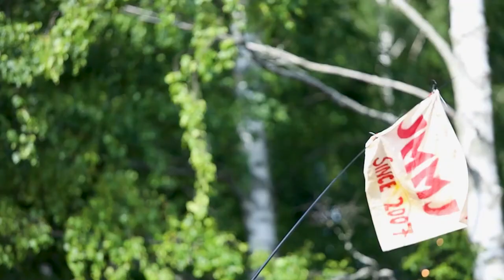ILOSAARIROCK 2022 PYÖRÄTUOLISSA - ALEKSI KIRJONEN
Tässä videossa Ilosaarirock meikäläisen näkökulmasta!

Kuvaus ja editointi: Jani Roponen